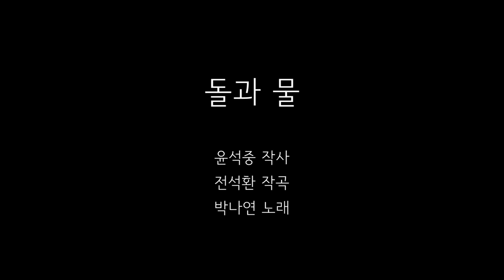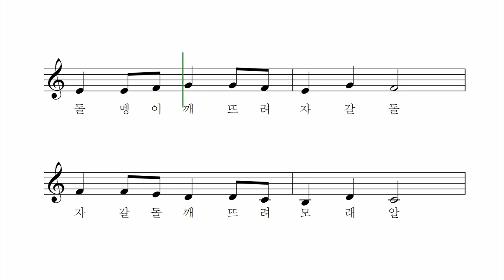돌과 물 - 윤석중 작사 전석환 작곡 박나연 노래